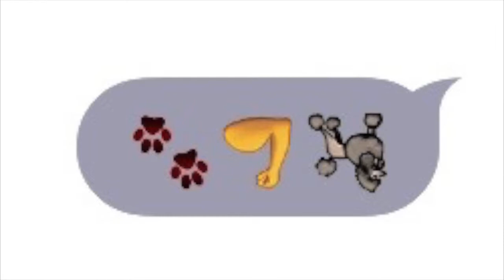Wedding Drama Update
The Other Royal wedding of Prince Harry and Meaghan Markle has nothing on the drama Of the Wedding Of Ben G and Princess Passion. Here is the latest news!!